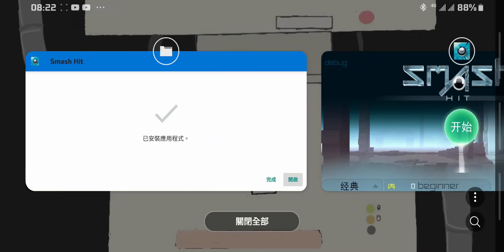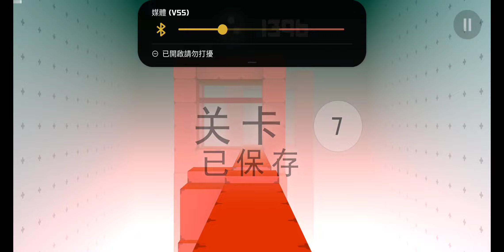Smash hit 終極 (unofficial version) P1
Record and upload:2023/09/29
The link will be released only after official approval
Smash hit 終極 v4.5